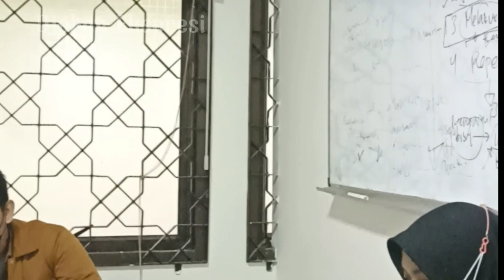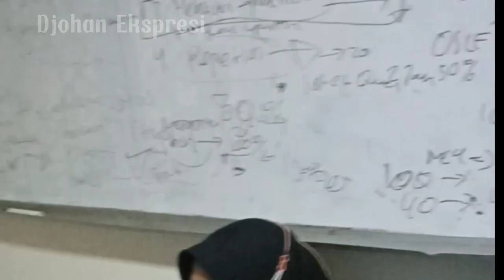Djohan Ekspresi - Dimarahi Penguji Karena Akting Talent-nya Buruk!